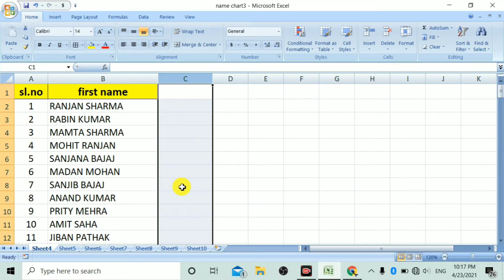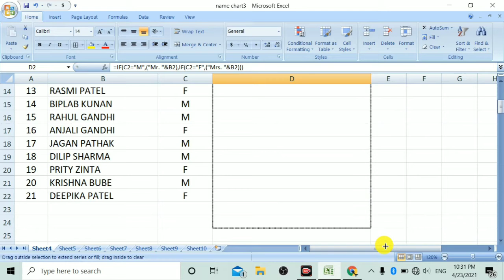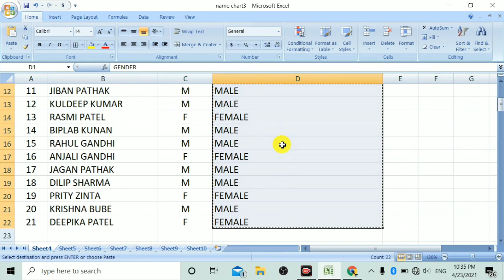Excel का ये Formula अापकी सारी थकान मिटा देगा 📸 Work Smarter Not Harder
part -1--

how to add gender in excel।
excel sheet me gender kese lagaye
gender kese identify kare

how to identify gender in excel.
excel me gender kese lagaye.